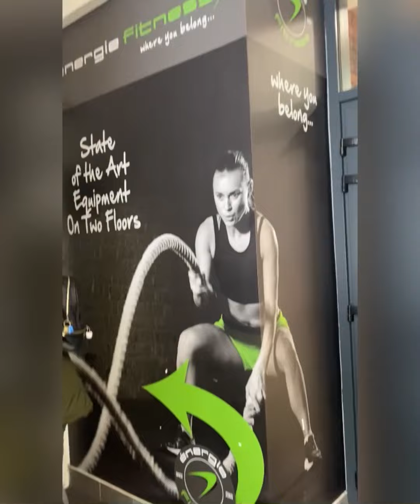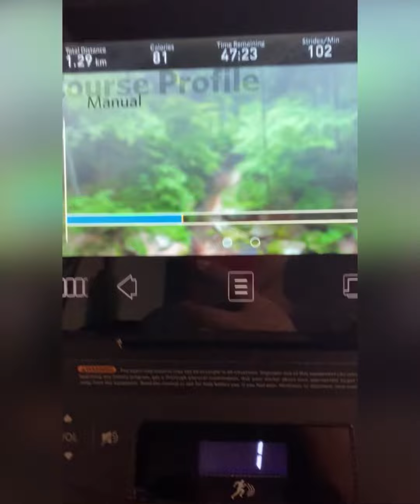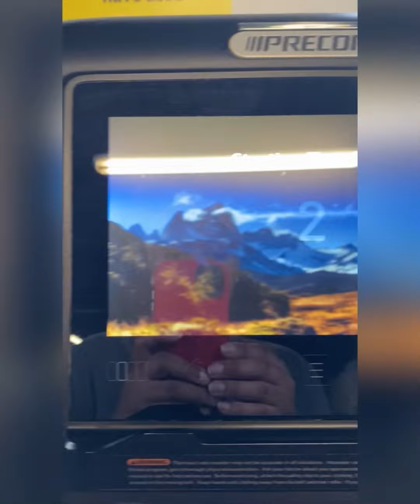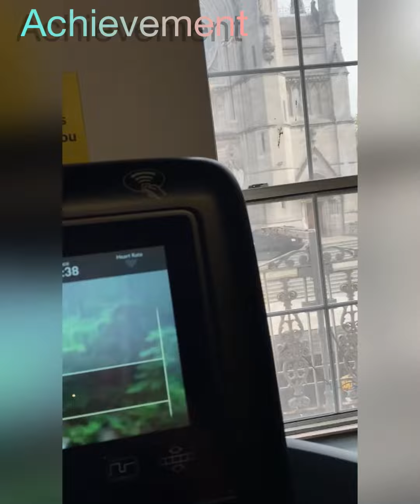énergie Fitness 🚴🏾‍♀️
Having a bonding time with my daughter at the gym.🏋🏽‍♀️ Passant un bon moment avec ma fille en salle de sport.⚡️